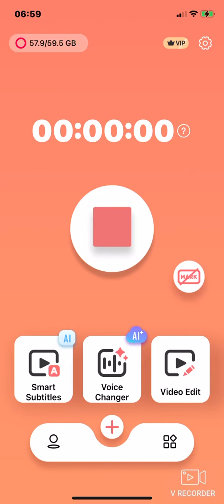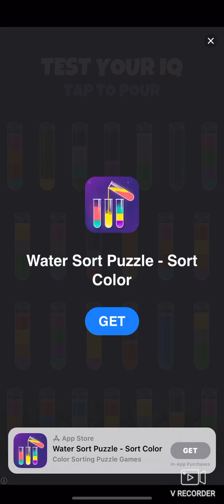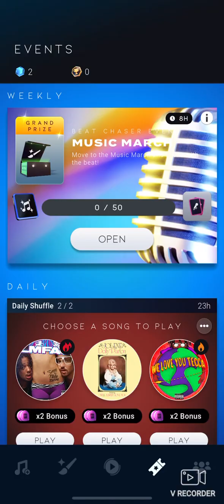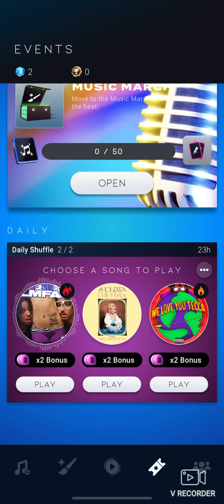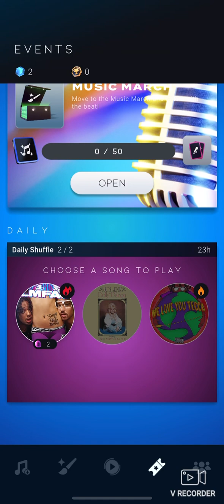Beatstar: Daily Shuffle 22/2/24